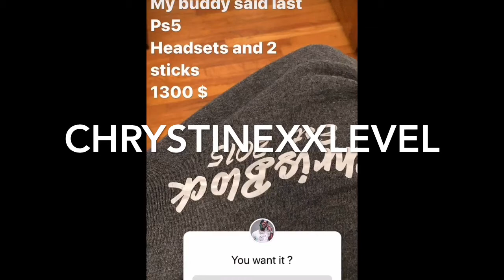Is Foogiano the hottest rapper in Georgia? 1017 Back On Top???